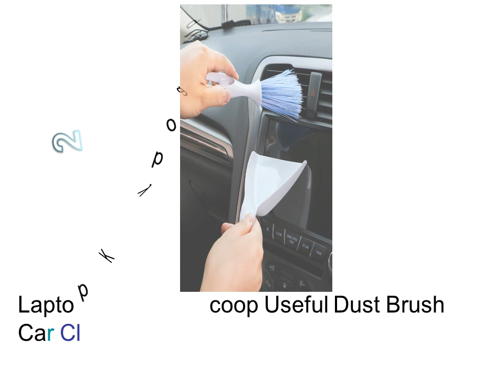3 Car Cleaning Microfiber Gloves - Mothers Upholstery Cleaner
1. Window Cleaning Car Washer Accessories Cleaning Gloves Car cleaning sponge cleaning products Chenille

2. Laptop Keyboard Scoop Useful Dust Brush Car Cleaning Brush Dustpan Air Outlet Vent Cleaning Tools Kits

3. Diamond Point 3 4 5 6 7 Inch for Auto Indentation Waxing Buff Buffing Polishing Pad